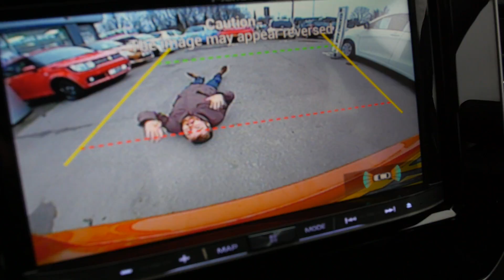The Suzuki Ignis Reverse Camera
The Suzuki Ignis SZ-T and the SZ-5 models come with a reverse parking camera...

and Neil has thought of a great way to test it works...